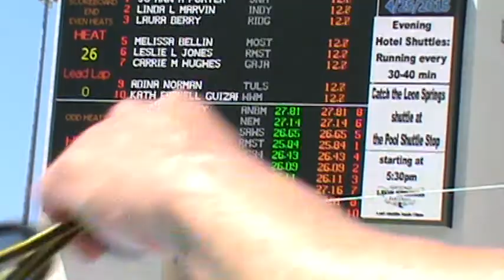Tessa Reeves 50 free